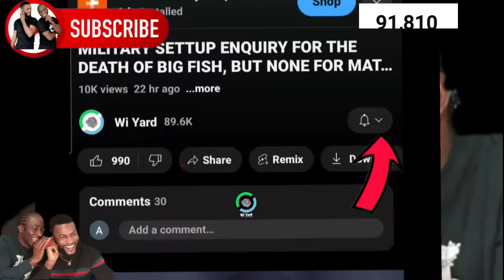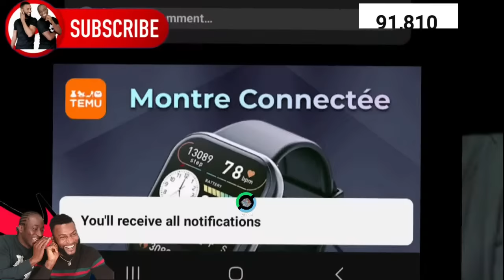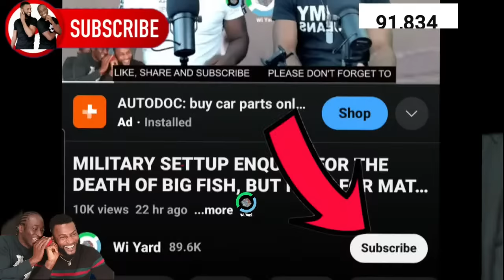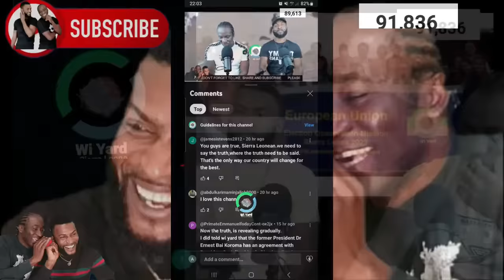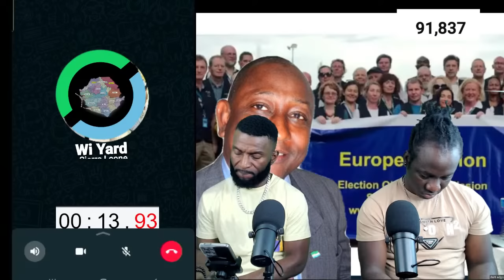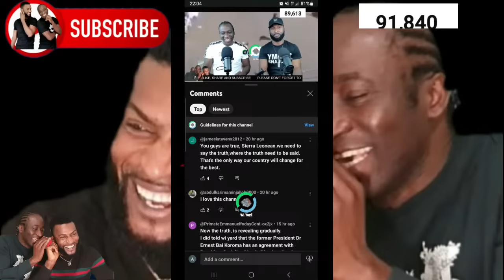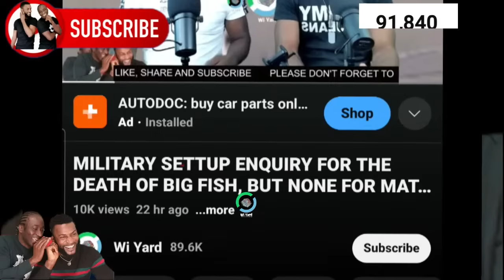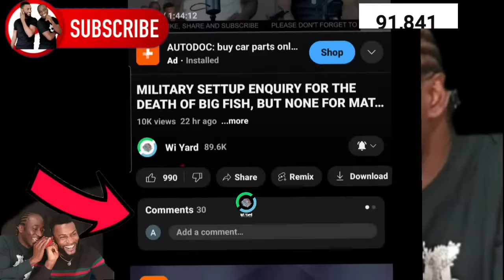ABDULAI BAYRAYTAY FORMER PRESIDENTIAL SPOKES MAN BREAKDOWN THE EU ELECTION REPORT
European Union Election Observer Report Dent Bio Second Term Victory. Brands The PresidentIial Election Results As Mathematically Impossible.